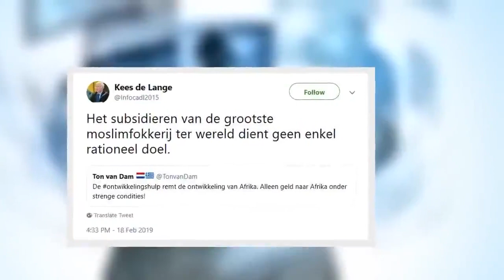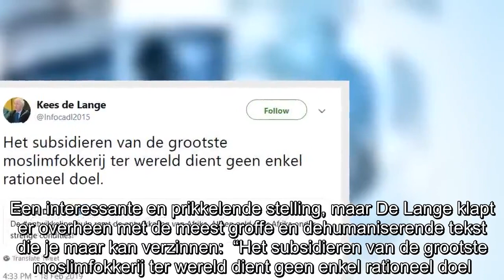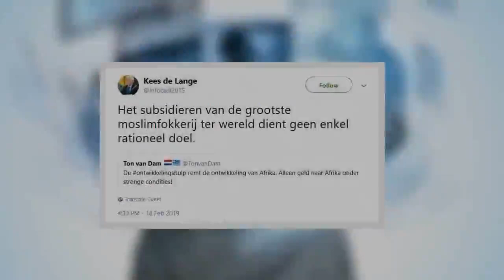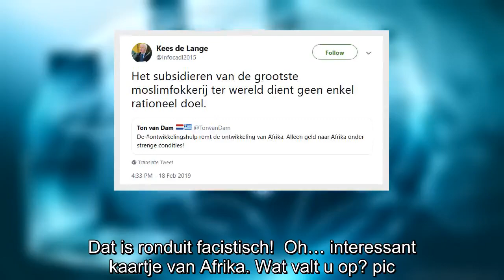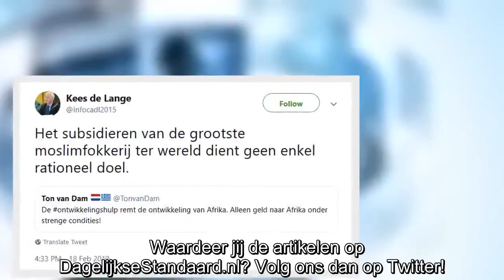Geflipte oud-senator Kees de Lange: ‘Afrika is de grootste moslimfokkerij ter wereld, niet subsidiër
Ooit een senator voor de saaie, centristische partij Onafhankelijke Senaatsfractie. Tegenwoordig zou je Kees de Lange niet meer van een gemiddelde NVU-relschopper kunnen onderscheiden.    Zo dan. Wie